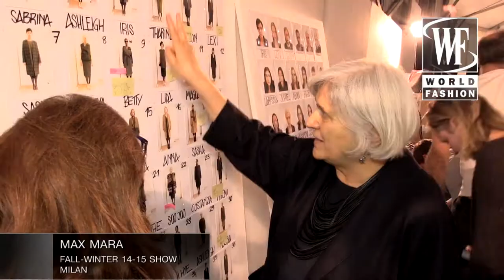Max Mara Fall-Winter 2014-15 Show Milan